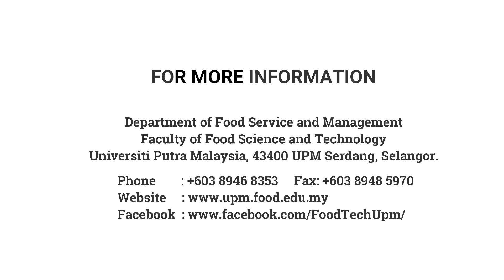Bachelor of Science (Food Service Management) - Universiti Putra Malaysia (UPM)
Bachelor of Science (Food Service Management) is designed to achieve the goal line with the UPM to produce quality graduates who are competitive and able to excel through continuous learning and contribute to the development of a healthy and productive society . At the end of the program the graduate is capable of doing the work or duties of a manager of food service institutions independently , ethically , responsibly and creatively.